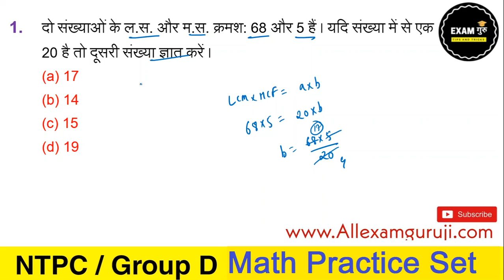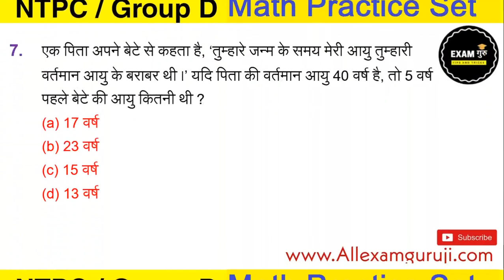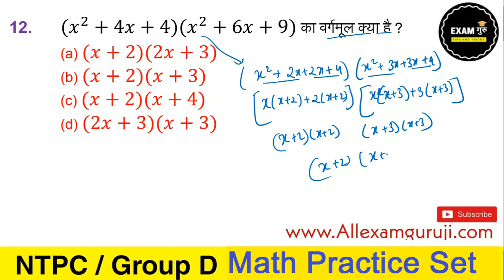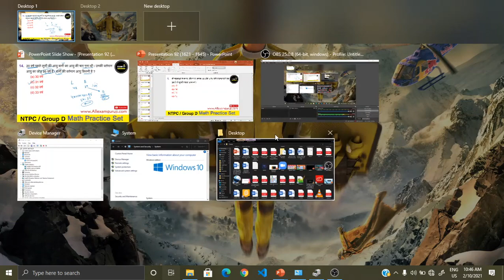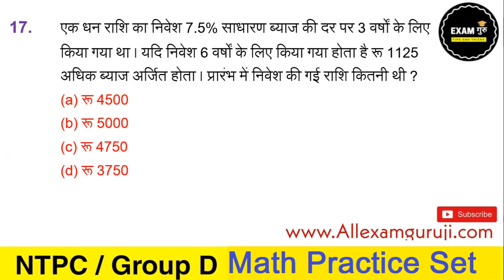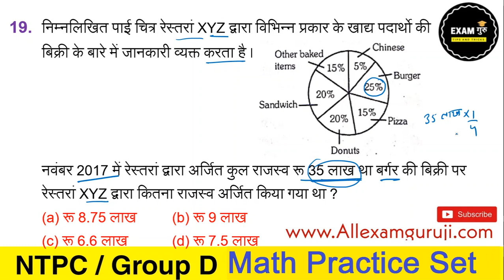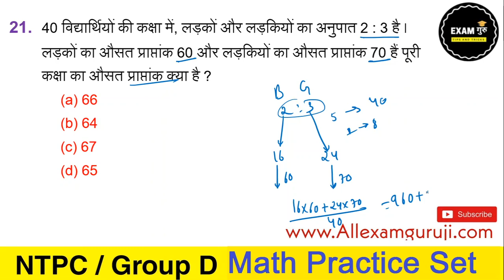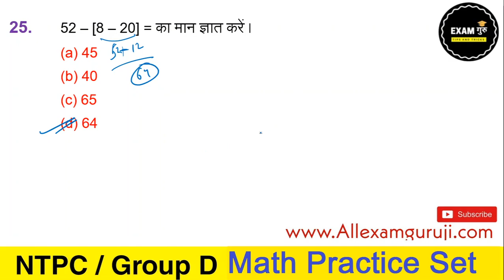रेलवे ग्रुप डी परीक्षा गणित प्रैक्टिस सेट-20 // Railway Group D Math Practice Set